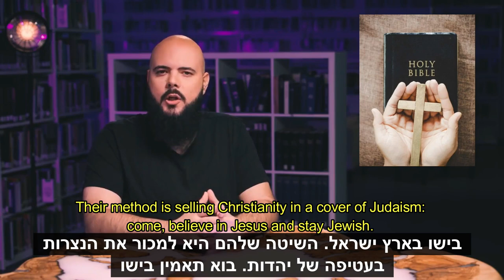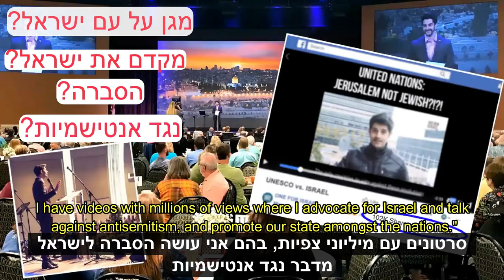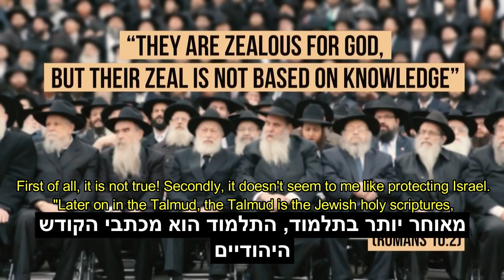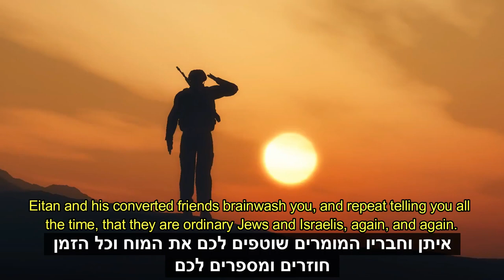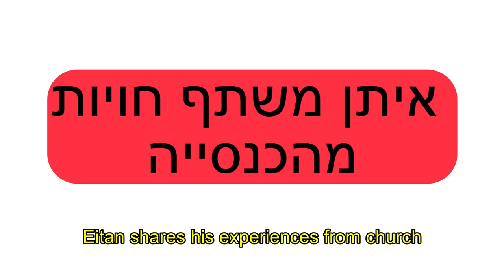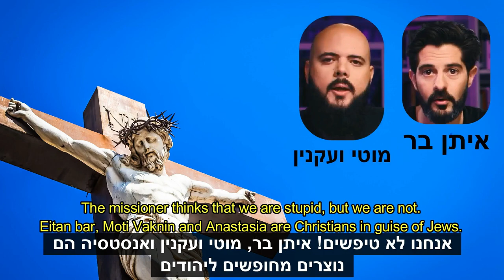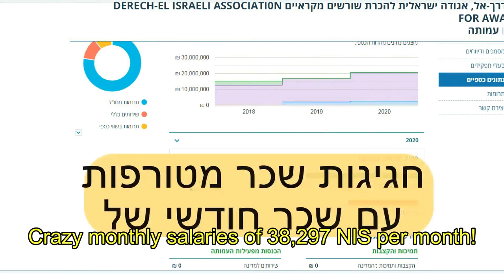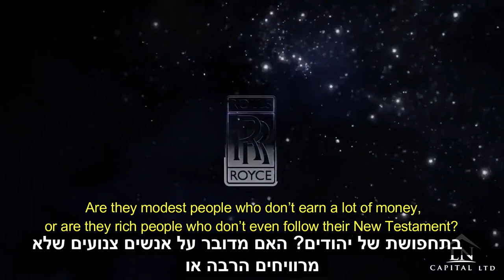Missionary Eitan Bar of One For Israel Exposed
The truth about Missionary Eitan Bar at One for Israel